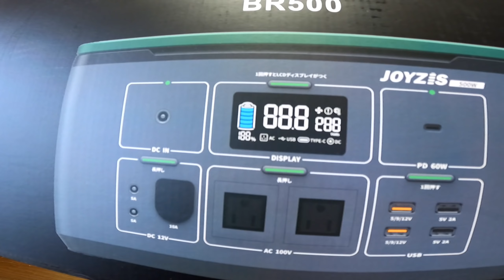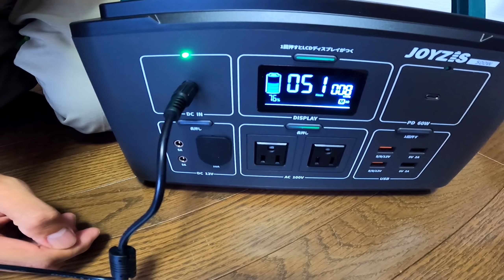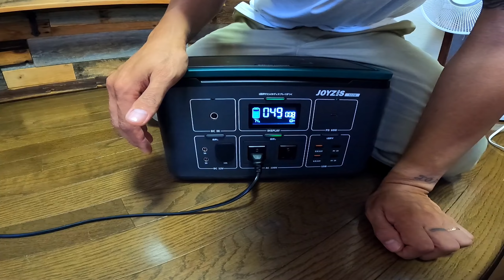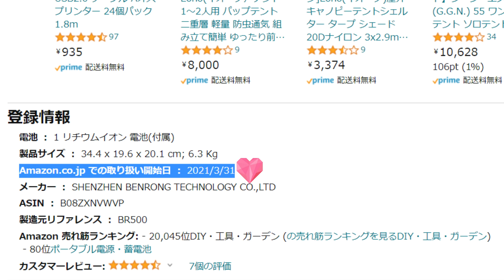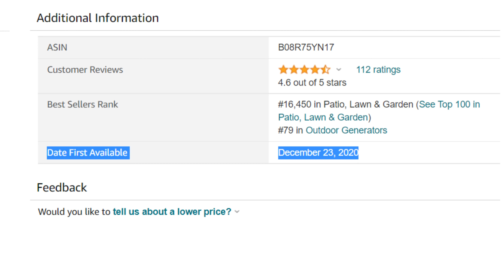ポータブル電源は使いみち無限大！釣り.キャンプ. 車中泊.防災…etc アマゾンジャパンに初登場のJoyzis BR500 533Whを見逃すな！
Joyzis ポータブル電源 予備電源 BR500※店舗：warmbuyJP
①下記のリンクからAmazonサイトに飛びます。
③カートに入れてレジに進みます。
④お支払方法の画面で下記の割引コードを入力。
割引コード → SHT7MARX
⑤ご請求額が￥30,880になっていることを確認し注文確定。

Joyzis ポータブル電源 予備電源 BR1000※店舗：Shenqjp
割引コード → UE3G2PFO
⑤ご請求額が￥79,880になっていることを確認し注文確定。

ステッカーはこちらのリンクから入って出品者名【釣りと魚と男と女】をクリック！

「釣りと魚と男と女」 チャンネルTシャツはこちら！